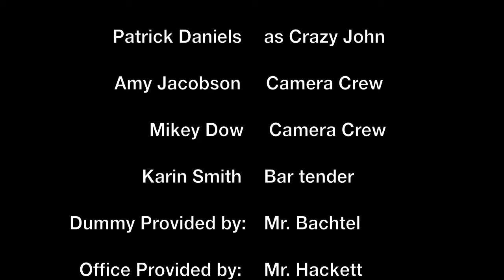The Pyromaniac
Our Second Project for Mrs. Elz Film Class at Bangor High!
A Horror/Thriller about a killing in a small town and  when FBI comes to investigate a twist is uncovered. Includes Skillet Featuring "Monster"